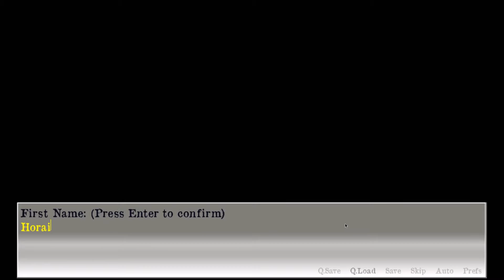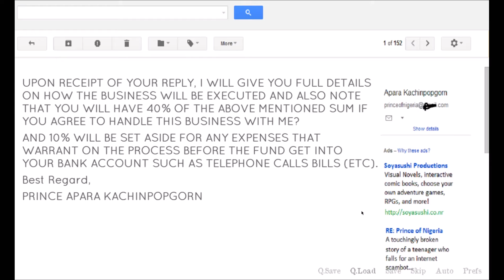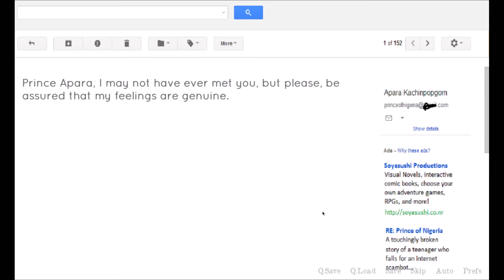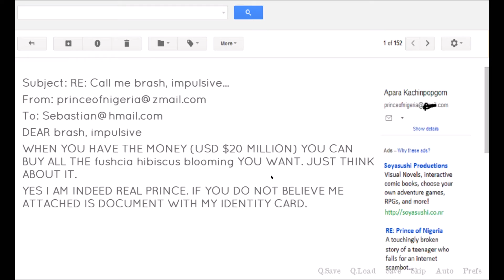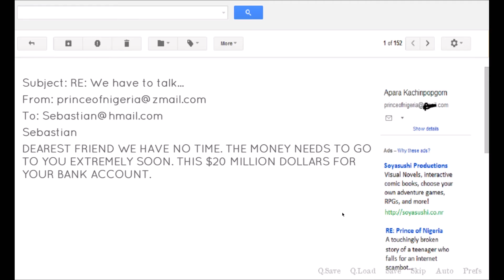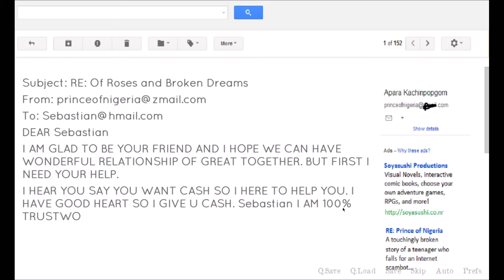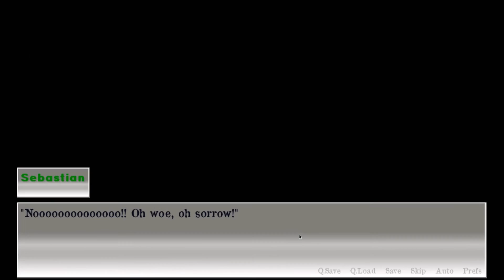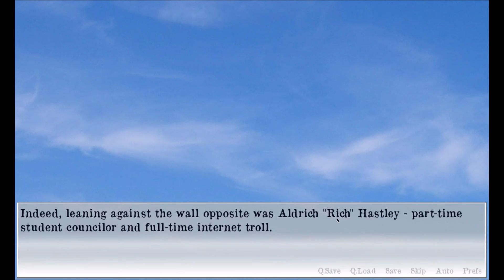RE: Prince of Nigeria - Good Ending, Bad Ending, and Epilogue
A playthough of the game RE: Prince of Nigeria, a game in which you are a dumb girl who gets tricked by the oh-so-common Nigerian prince scam.

This game is free to play, or you can choose to donate with your download instead.